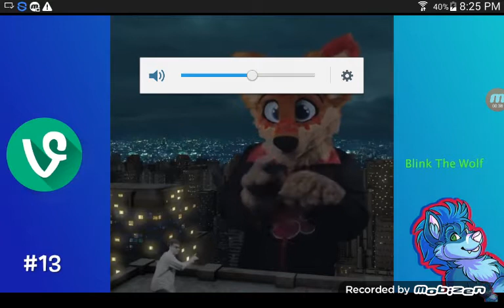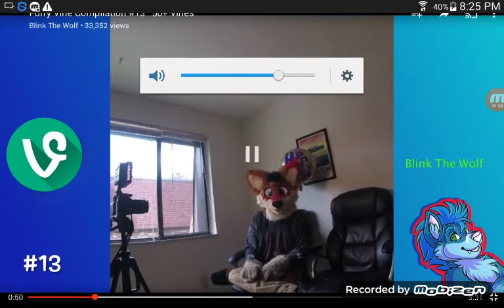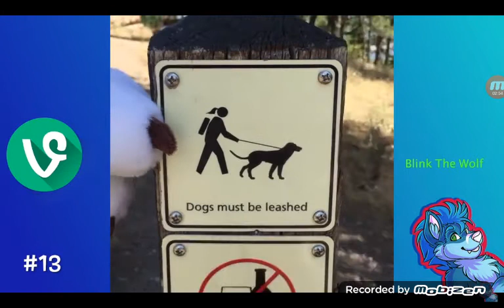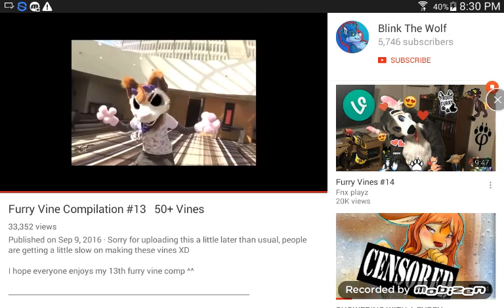Furry vines reaction 2